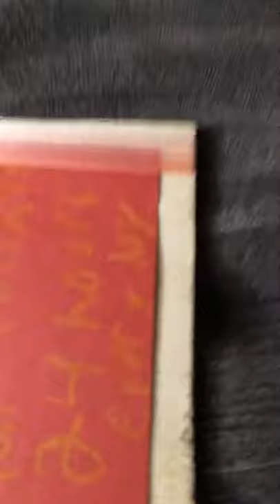Magic wallet mad by me